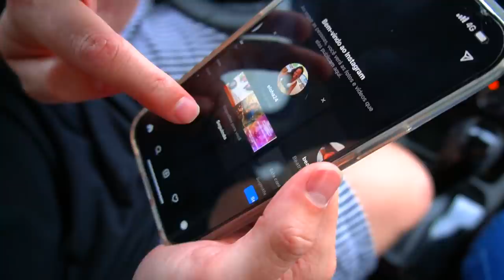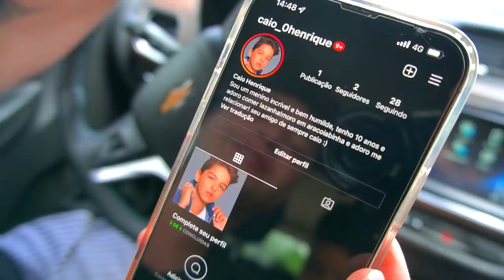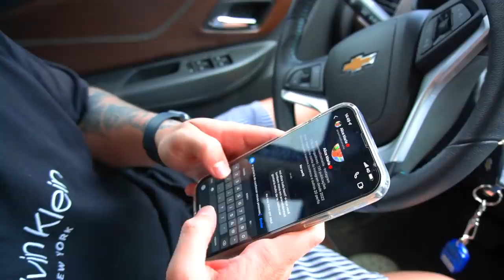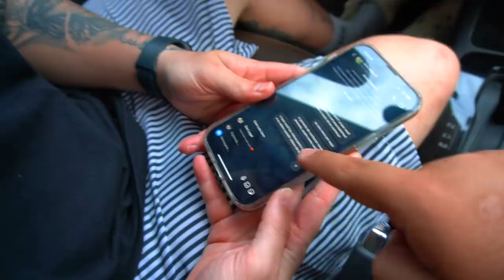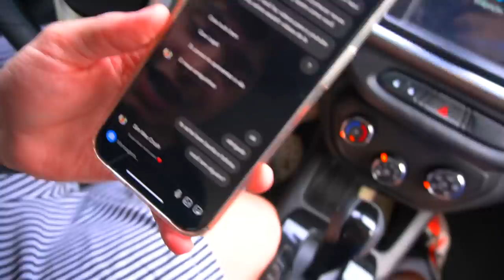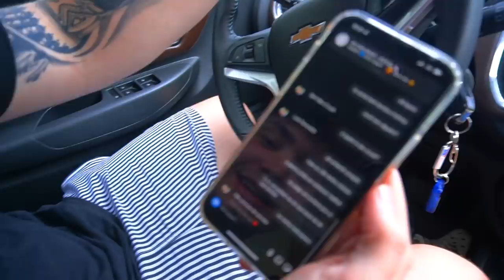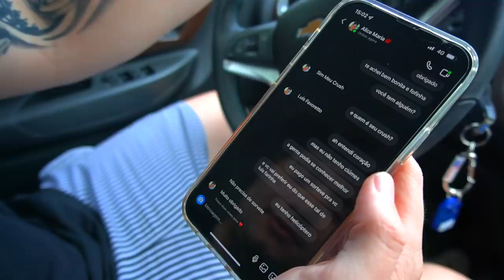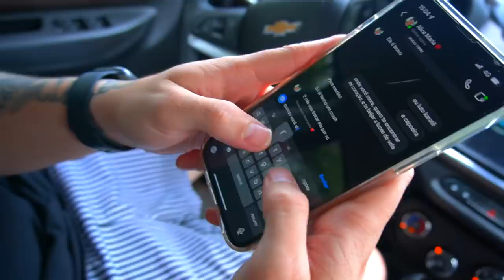O CRUSH DA ALICE CRIOU UM PERFIL FAKE E DEU EM CIMA DA ALICE PARA TESTAR SUA FIDELIDADE